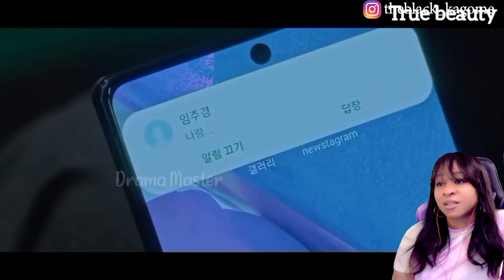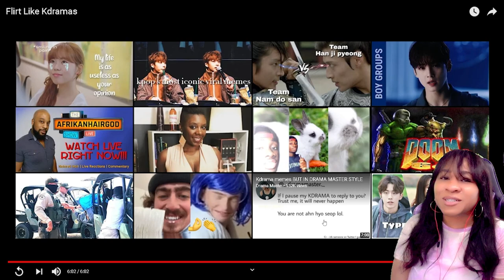FLIRT LIKE KDRAMAS | reaction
✨About me✨
Favorite movie: Titanic
First, anime saw: Dragon Ball
Favorite ice cream: banana split
My personality: shy and introverted
Favorite comedian: Dave Chappelle
Favorite Adultswim show: ATHF
 *favorite episode: Hand Banana 😅
My regrets: I wish I never stopped drawing
First game ever played: EvilZone on ps1
Favorite season: Fall 🍁
Favorite food: Tacos and rice 🌮
Favorite Hobbie: I have a lot!🥴
Favorite music: indie, house, Lofi, electronic, R&B/Soul